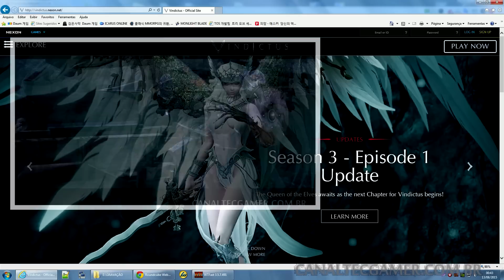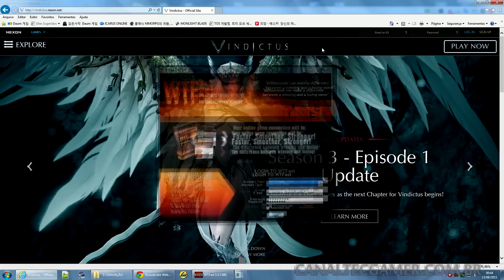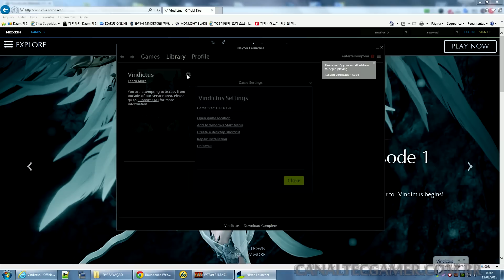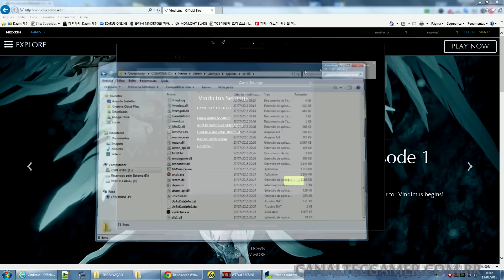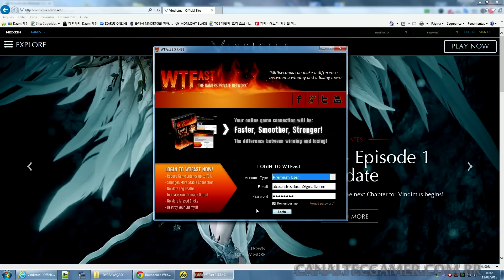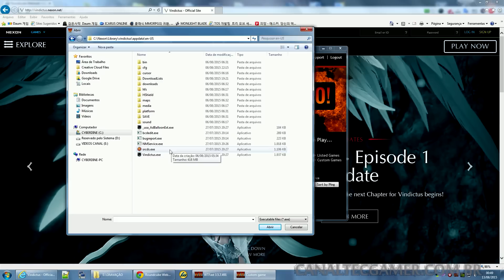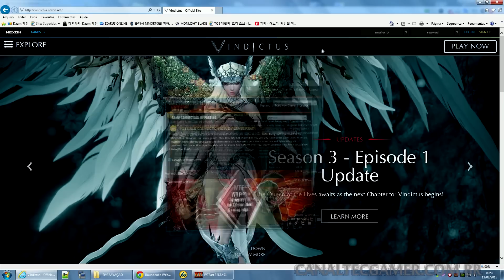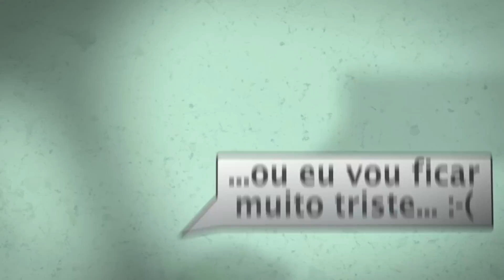Como criar conta e instalar o VINDICTUS e jogar GRÁTIS sem IP BLOCK !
VINDICTUS - Guia para você poder criar conta, instalar e jogar o VINDICTUS sem IP BLOCK usando o WTFAST - VINDICTUS é um MMO RPG FREE 2 PLAY (GRÁTIS) totalmente ACTION desenvolvido pela NEXON.

Clique no link "play now" para baixar o launcher. Execute o launcher para instalar e atualizar o jogo em seu micro e criar sua conta - lembre-se de validar a mesma respondendo a mensagem de verificação que será enviada ao seu email.

Execute configurando o WTFAST para custom game colocando no caminho do executável o link do arquivo vindictus.exe (aqui está como C:\Nexon\Library\vindictus\appdata\en-US\Vindictus.exe

Execute o WTFAST e logo após o vindictus.exe - não abra o jogo via launcher.

Gameplay sem Comentários : Gameplay puro sem comentários, apenas com o som do jogo
Gameplay com Comentários : Jogando e falando sobre o jogo ao mesmo tempo
Dicas - Guia - Tutoriais : Video com um tutorial completo ou dicas de jogabilidade
Vlog TecGamer: Video log do Canal
Vlog Opinião : Review sobre um jogo especifico
Vlog Gamer News : Notícias sobre o mundo dos games em geral
Live - Ao Vivo: Gravação de uma Live Stream

2 HDs SSD em RAID